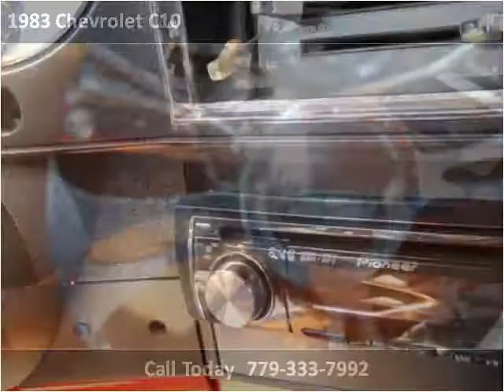1983 Chevrolet C10 Used Cars Frankfort IL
This 1983 Chevrolet C10 is available from Frankfort Auto Exchange.